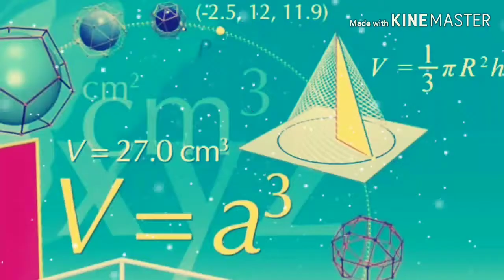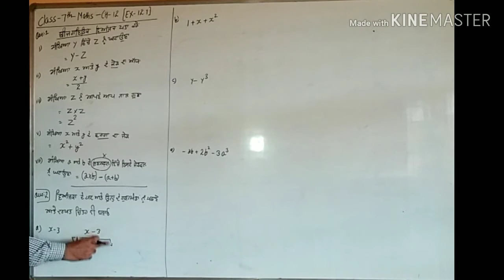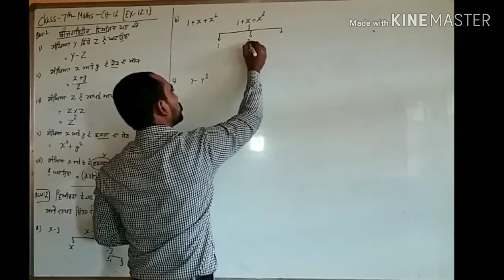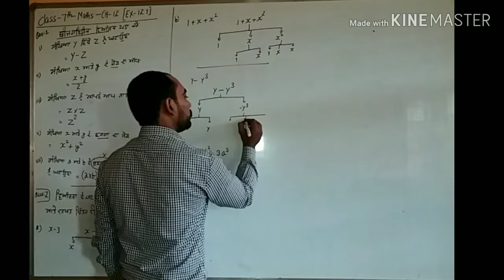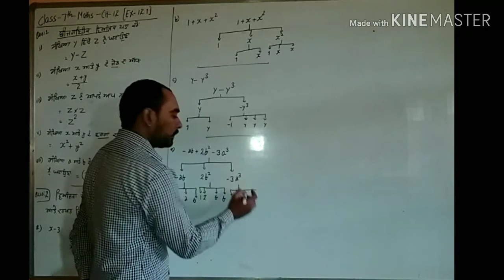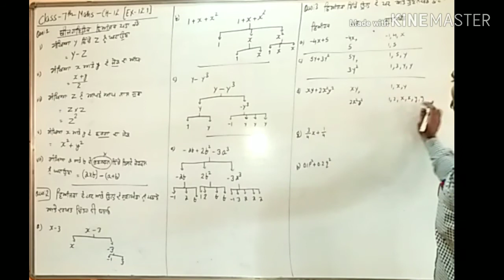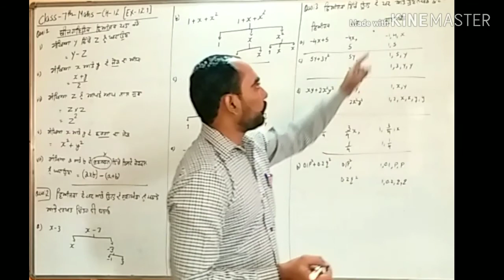CLASS-7TH CH-12 EX-12.1(Q 1,2,3) PSEB CBSE NCERT IN PUNJABI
Maths Solution